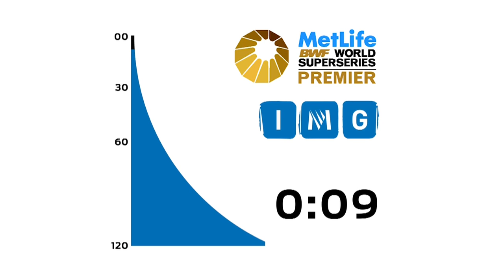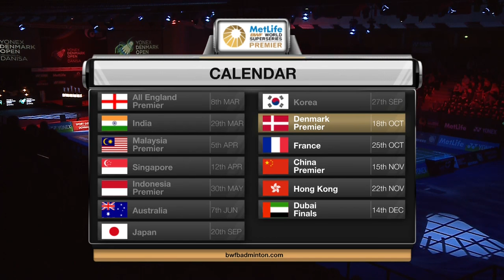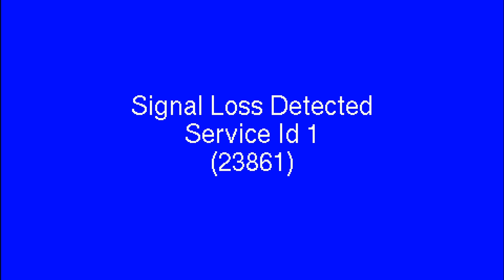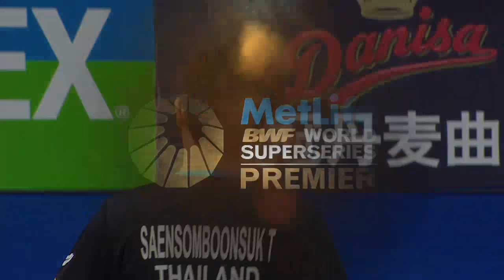Yonex Denmark Open 2016 | Badminton SF M1-MS | Brice Leverdez vs Tanongsak Saensomboonsuk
Yonex Denmark Open 2016
World Superseries Premier
Badminton
Semifinals
Match 1 - MS | Brice Leverdez vs Tanongsak Saensomboonsuk